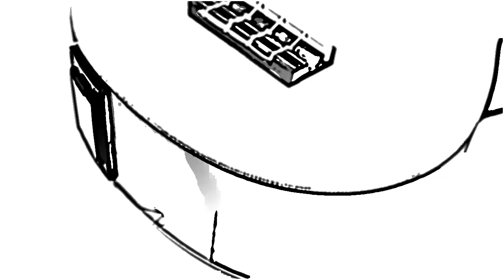Eleuke EAS-C Sound Clip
Eleuke EAS-C
Perform by A-Lang

Eleuke's Distributor in Taiwan :
Monk Custom Enterprise Co.